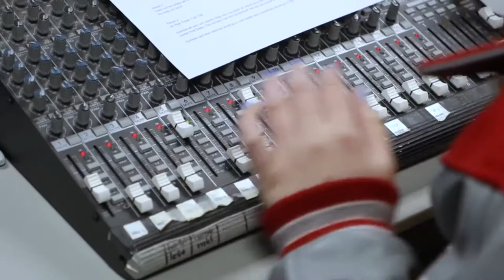Liberty Live 10/21/22